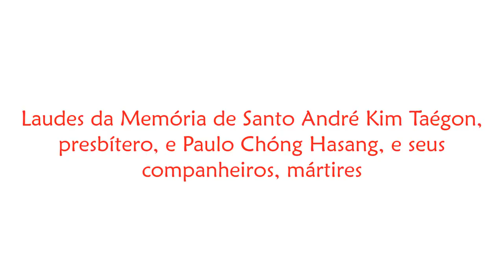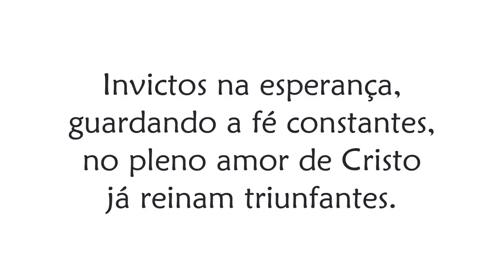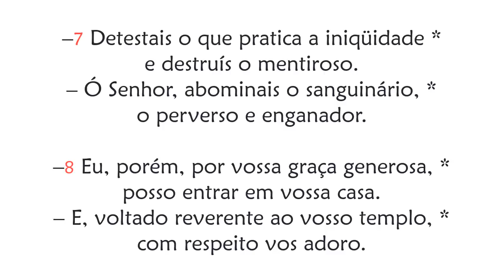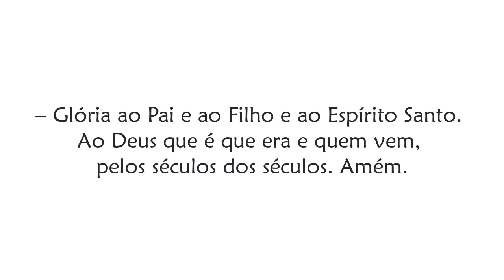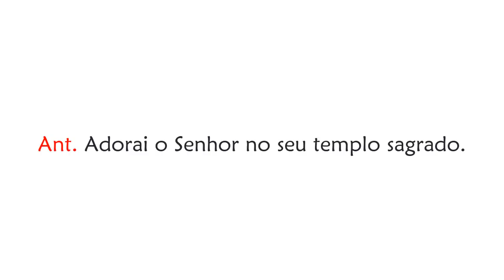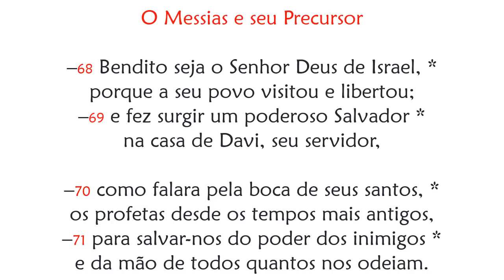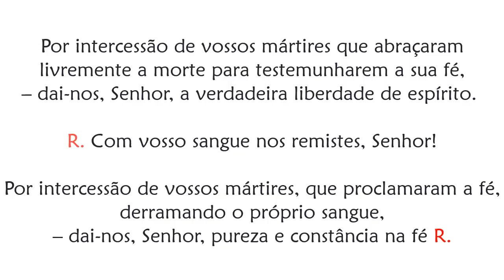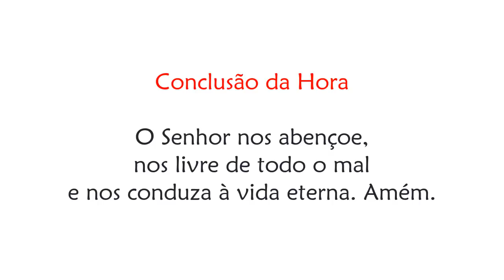Laudes de Memória de Santo André Kim Taégon e Paulo Chóng Hasang, e seus companheiros